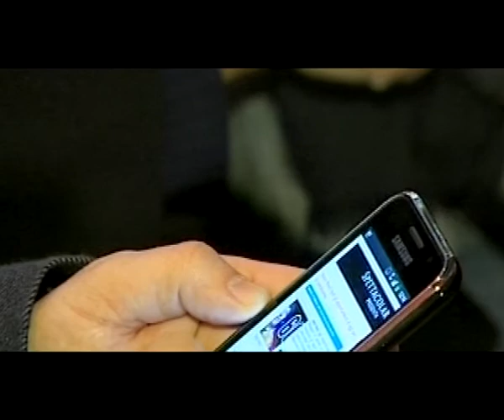Calcio: la gaffe di Tavecchio sugli extracomunitari diventa un videogioco...